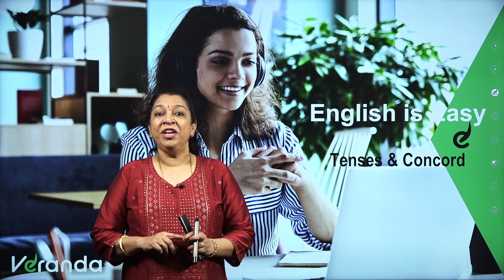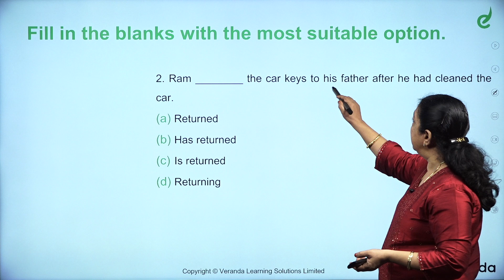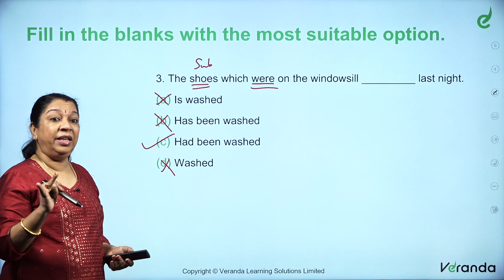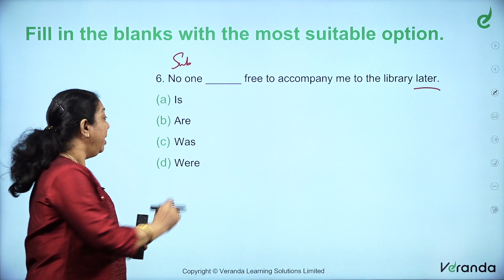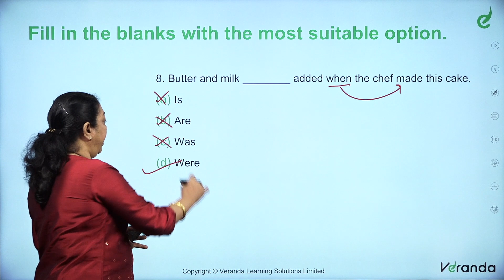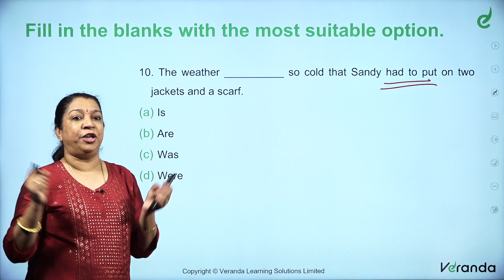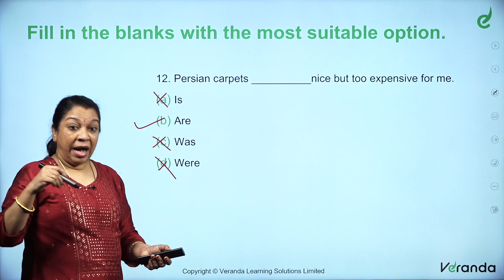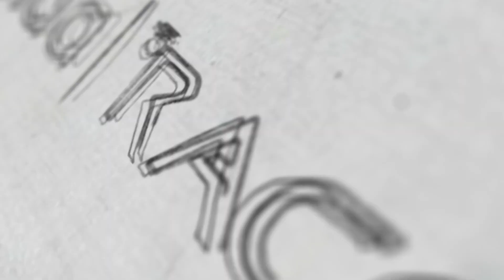TENSES & CONCORD, Tips to learn Subject - Verb Agreement | IBPS/SBI/SSC PRELIMS & MAINS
In the beginners' guide, we are going to learn about the 'TENSES & CONCORD, Easy Tips to learn Subject - Verb Agreement ' in Grammar  with practice exercises and strategies in Subject - Verb Agreement  to crack Bank exams like SBI,IBPS ,SSC PRELIMS & MAINS 2022 exams.

Quiz timings👇
Morning 10am
English- Monday Wednesday Friday Sunday
Reasoning-Tuesday Thursday Saturday
Editorial words with meanings will be at 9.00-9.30am everyday 👍